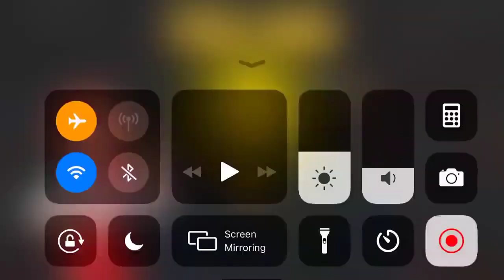Cooking City Breakfast Bar Level 4